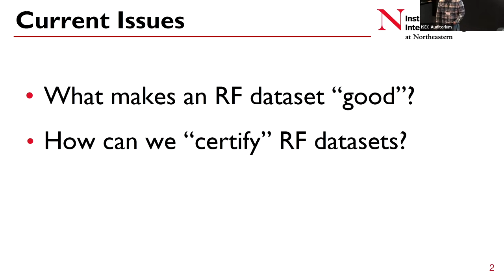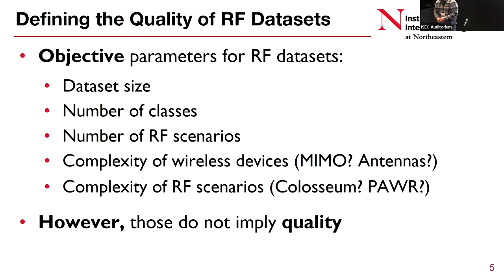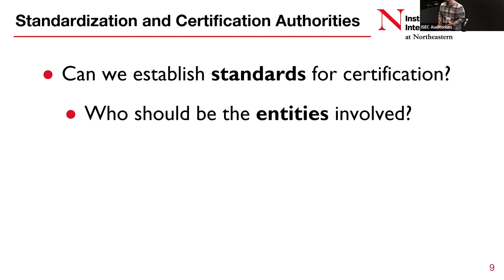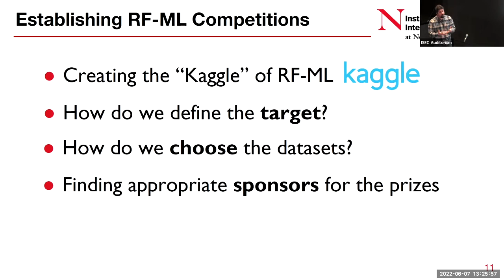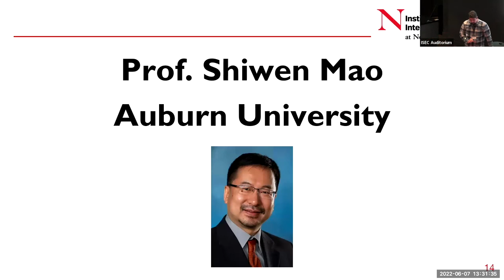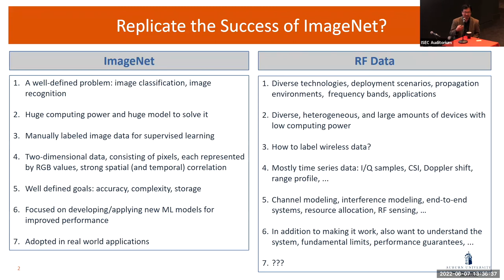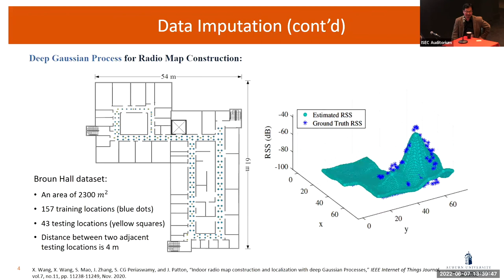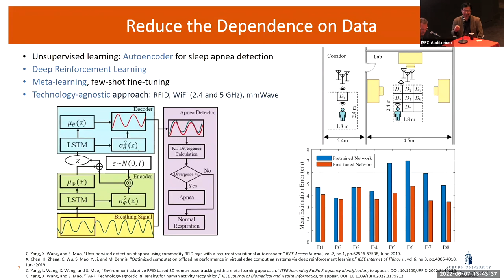RFDataFactory Workshop - 2.5 Discussion Panel III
The workshop continues with our third discussion panel session. Presenters: Francesco Restuccia (WIOT/Northeastern), Shiwen Mao (Auburn University), Mariya Zheleva, (The State University of New York), Nicholas Laneman (University of Notre Dame)